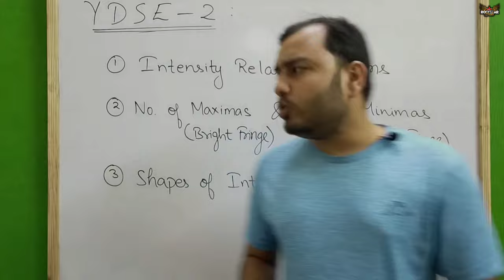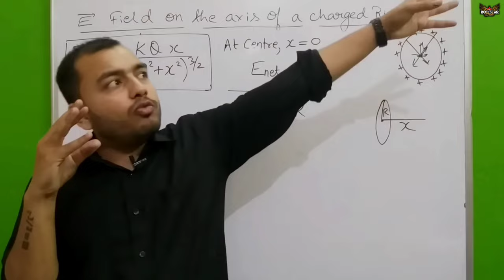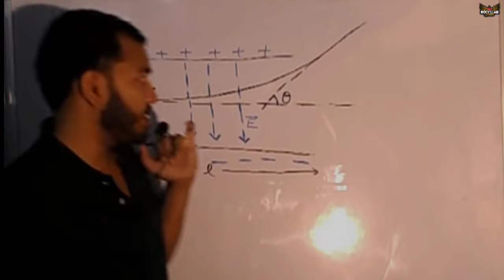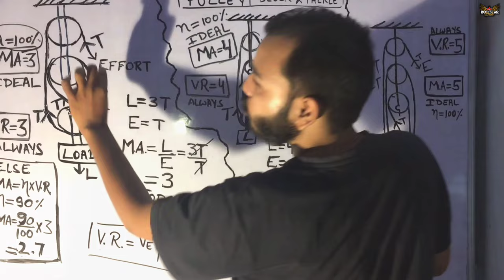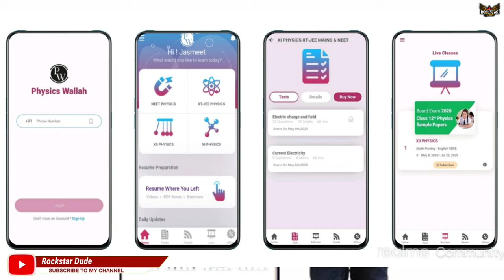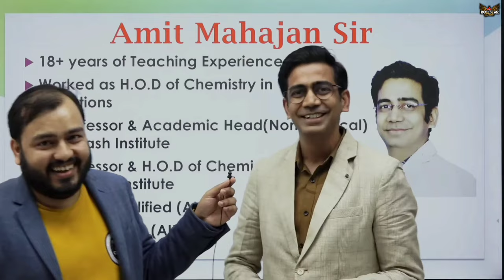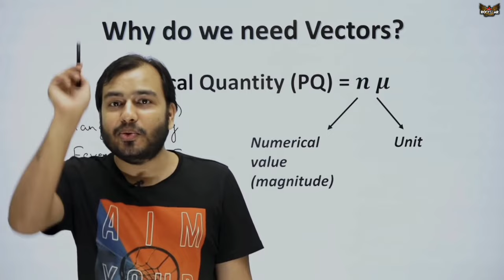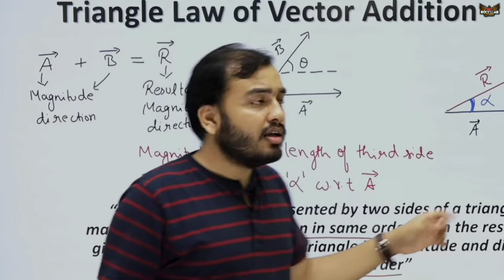An Inspiring Story of Physics Wallah | @PhysicsWallah Biography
Presenting an inspiring story of India's most lovable teacher Alakh Pandey, who is the owner of India's 101th unicorn company named Physics Wallah. In this video, I've covered his YouTube journey, personal life and many things. He rejected Rs. 75 crore offer from an ed-tech giant company. Recently, his educational app Physics Wallah completed 5 million downloads on Play Store.

About Rockstar Dude ► I am a youtuber with awesome content.

► For making @PhysicsWallah  biography, all information are collected from various podcasts, articles and my research on Alakh Pandey.